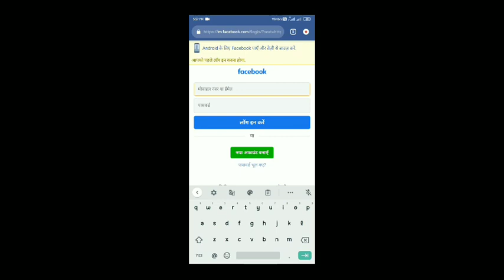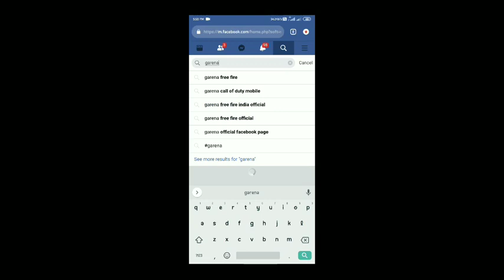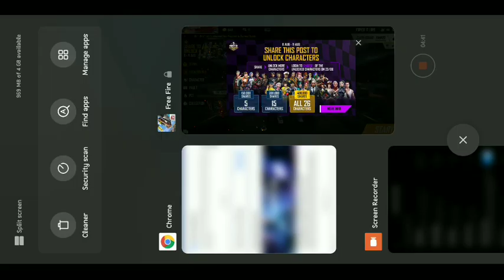Free Fire share this post to unlock characters event full detail